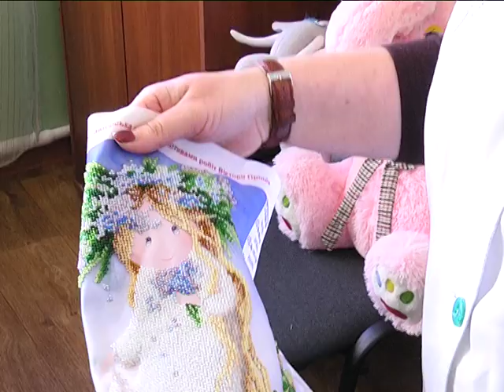МСН_Бісер_18.01.2016.